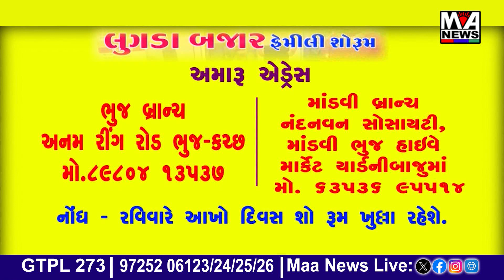વાઈબ્રન્ટ અમદાવાદ ફ્લાવર શૉ ૨૦૨૪ને મુખ્યમંત્રીએ ખુલ્લો મુક્યો